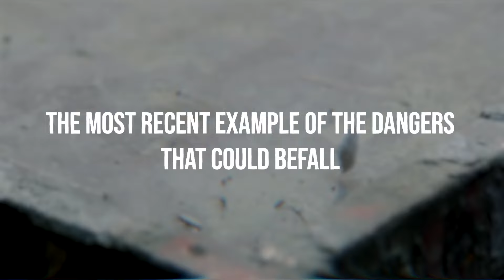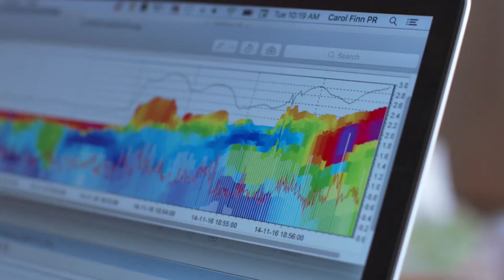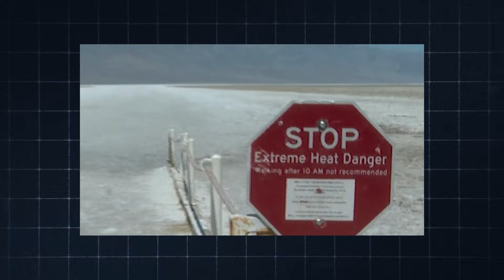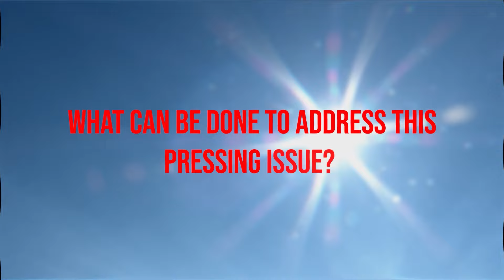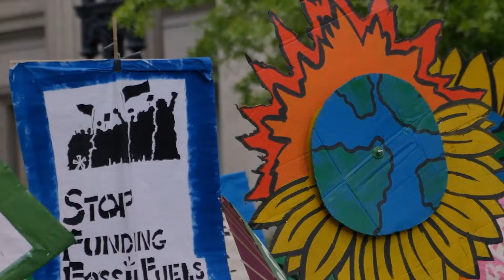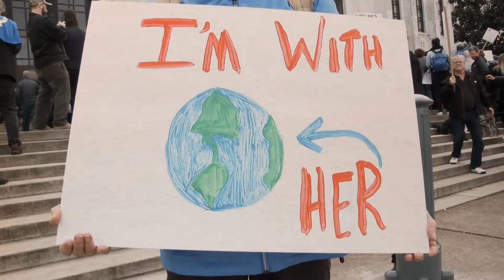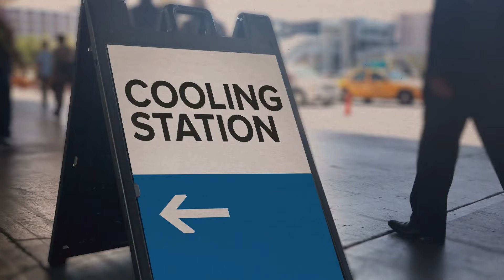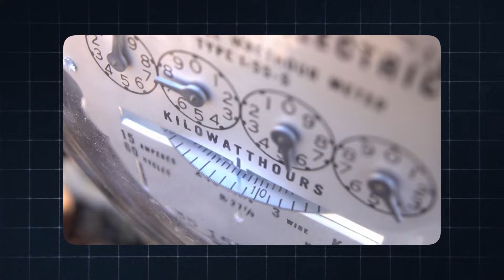Tucker Carlson DERNIER AVERTISSEMENT: DES CENTAINES De Tremblements De Terre Frappent L'Amérique